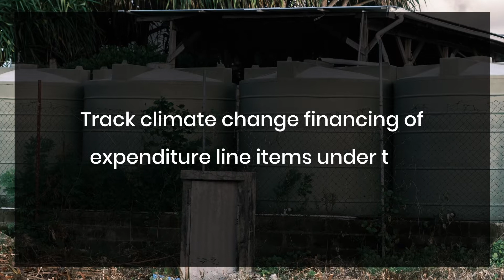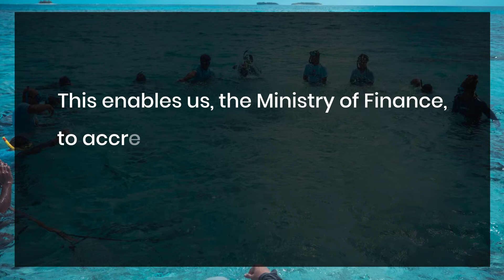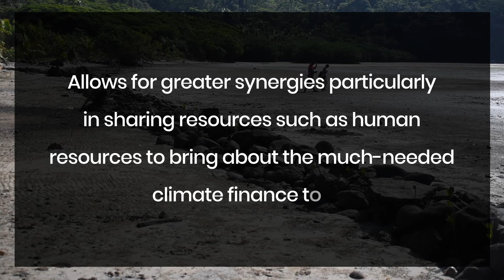Climate change finance and Public Financial Management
Voices of Resilience : Stories from our Pacific Climate Journey